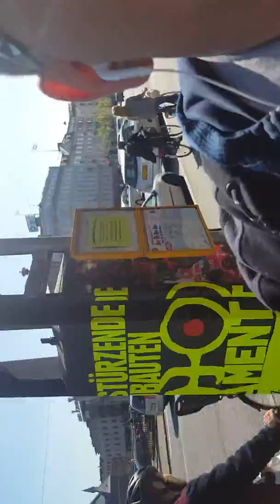strika Copenhagen djujdjev dan 6.maj.2015.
Samsung Galaxy s 6. zenica bluz.